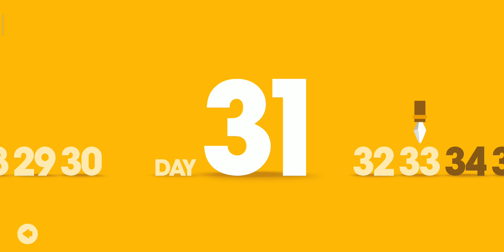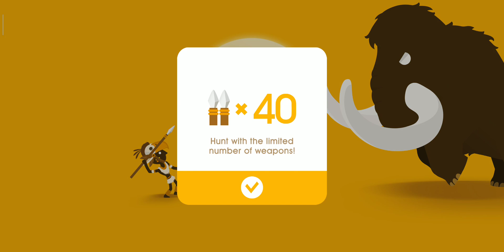BIG HUNTER android gameplay || day 33 to 39